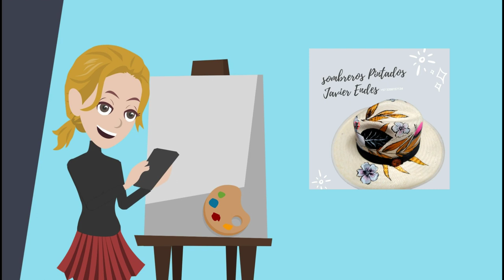sombrero pintado de fondo azul